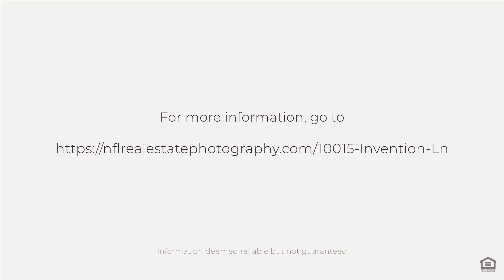10015 Invention Ln, Jacksonville, FL